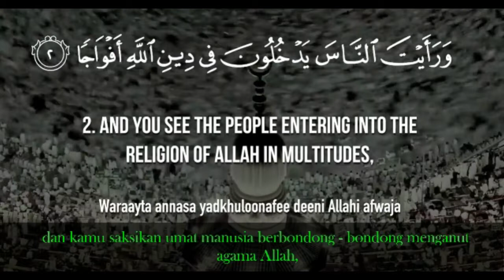Best recitation quran, Muhammad Thaha Al junayd surah An nasr, translate english + indonesia